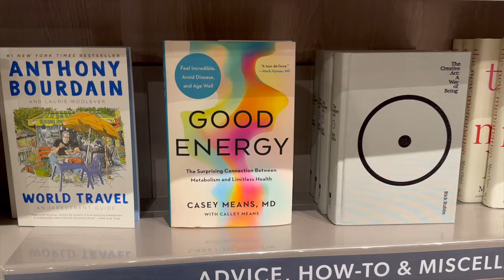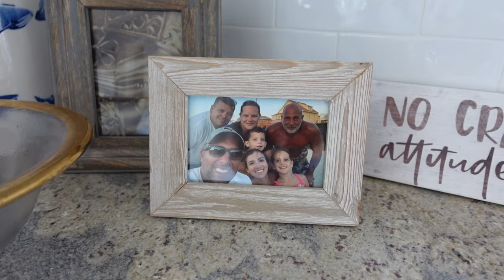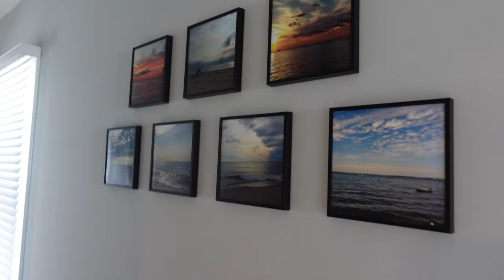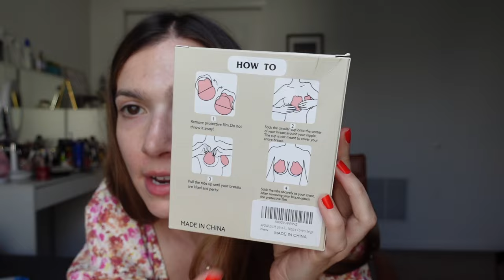Am I part of the problem? Confessions of a shopaholic who feels guilty... | FORTUNE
As someone who shares hauls and shops often, I'm beginning to feel guilty for loving the things I love and shopping the way I do. This video itself is conflicting... I feel bad spending money and joining in on the 'consumer narrative' but I've always loved fashion, beauty and products. I'm trying to find a healthy balance between being a minimalist and a maximalist. Minimalism gives me peace of mind and I've been doing my best to minimize my consumption. I hope I never make you feel like you need to keep up with me (or the Joneses) and if I do make you feel that way, please let me know so I can change the narrative. I just love beautiful things and enjoy sharing them with you.

What are your thoughts on over-consumption? Do you feel l like I push product on you?? Be honest! I want to know in the comments below.

✨Things Mentioned✨

Rimmel Lip Liner - cappuccino
Charlotte Tilbury Lipstick - hollywood vixen

Anastasia Beverly Hills Lip Liner - muted mauve
Charlotte Tilbury Lipstick - candy chic

Tie Dye Dress;